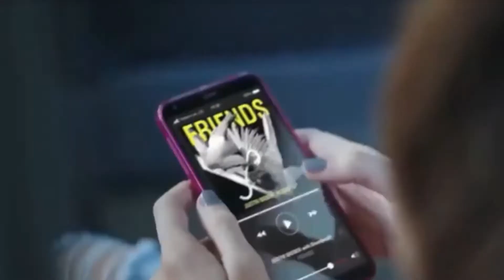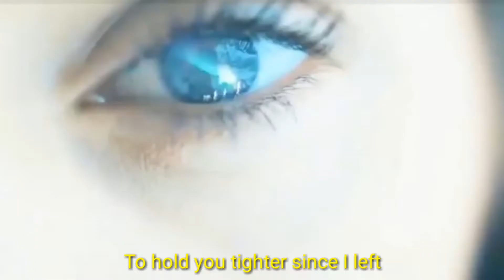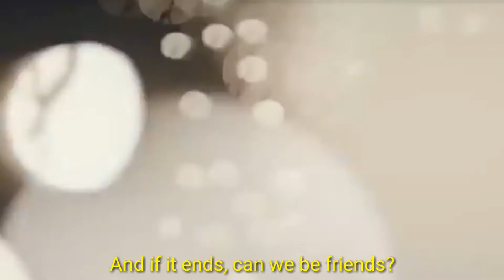Justin Bieber, BloodPop® - Friends [Official Music Video] [with Lyrics]